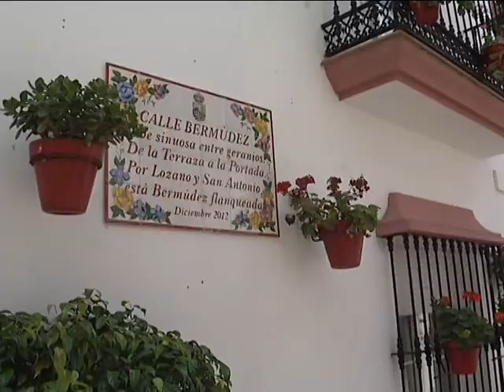ESTEPONA EN MAYO II